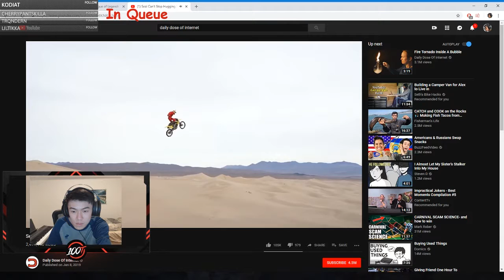100T Stunt | Best Rakan WORLD vs SSUMDAY AND HUHI??!! Who will win?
Can my signature Rakan carry a team of solo q stragglers against 3 100T members?